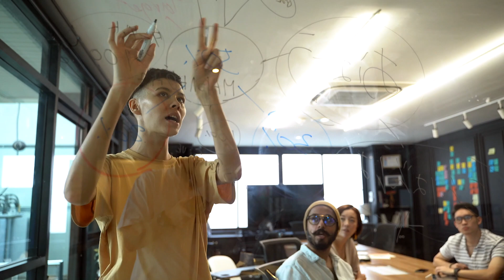Must Watch ! Top 10 Smallest Fish in the World !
In this must watch video, we'll take a look at the top 10 smallest fish in the world. From deep sea fish to freshwater fish, these little guys are amazing!

If you're curious about small fish and want to learn about some of the smallest animals on earth, then this is the video for you! We'll take a look at some of the smallest fish in the world and see just how bizarre and amazing they are!
In this video, we're going to be looking at some of the smallest fish in the world. Some of them are pretty amazing!From little guys that can fit in the palm of your hand to fish that can measure just a few inches long, this video is a must-watch! We'll see some of the smallest fish in the world and learn about their unique adaptations. From fishing to Conservation, this video is a fun and educational way to spend your time!In this video, we're going to show you the top 10 smallest fish in the world! Some of these fish are so small, you would never think they could survive in the wild, but they do!If you're a fan of fish, then you need to watch this video! Not only will you be amazed by the size of these fish, but you'll also learn some interesting facts about each one. From the smallest fish in the world to the biggest fish in the world, this video is a must watch!
Animal Mini-Documentaries
Wildlife Insights
Animal Behavior Explained
Nature Documentary Series
Incredible Animal Footage
Wildlife Conservation Efforts
Endangered Species Profiles
Biodiversity Exploration
Animal Habitat Showcase
Underwater Wildlife Films
Birdwatching Adventures
Mammal Species Documentaries
Oceanic Ecosystems Unveiled
Animal Planet Discoveries
Animal Kingdom Wonders
In-Depth Creature Analysis
Predators and Prey Dynamics
Exotic Animal Species
Rare Wildlife Sightings
Ethical Wildlife Filming
Close Encounters with Animals
Habitat Protection Stories
Animal World Discoveries
Wild Animal Adventures
The Beauty of Nature
Remarkable Animal Adaptations
Animal Conservation Success
Hidden Animal Kingdoms
Mini Wildlife Films
Animal Kingdom Insights